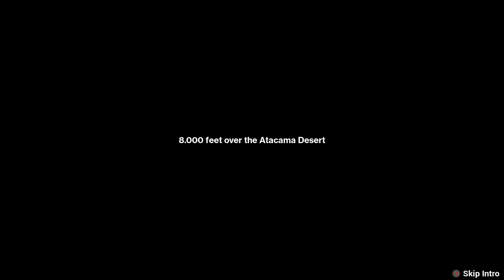Arid | Surviving The HOTTEST Desert In The Wild | Part 1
This Survival simulator, made by Sad Viscacha Studio and Published by the Breda University of Applied Sciences showcases the story of survival after the player characters plane crashes in the Atacama Desert with little provisions and equipment.